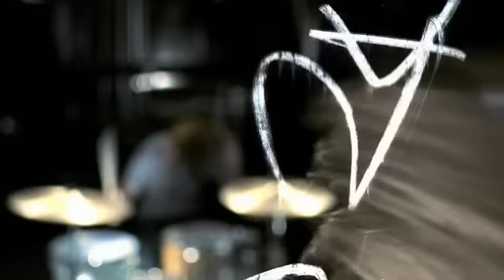Fear Before The March of Flames "Should Have Stayed In The Shallows" (Official Music Video)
From the album 'Art Damage' available now!

Lyrics:
The party hasn't started 'till there's spike in the punch.
(Ladies and gentlemen, boys and girls.)

More ups and downs than a trampoline.
Let's do coke like we're vacuums.
And dance our troubles away before we drive our cars off bridges.

Let's, pry, her, ribs open.
And, bathe, in, her chest.

I'm the life of the party until I sober up.

And when they find her on the shore
(They'll say).

(They'll say).
(They'll say).

"Shark that got her was an efficient killer."

Some things (Some things),
Some things are better left unsaid.

Some things are better off dead.